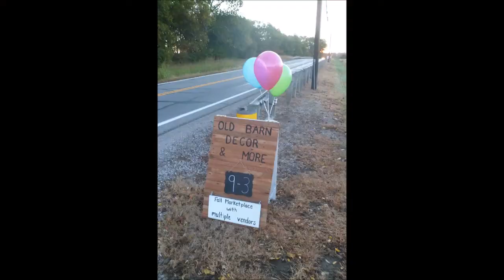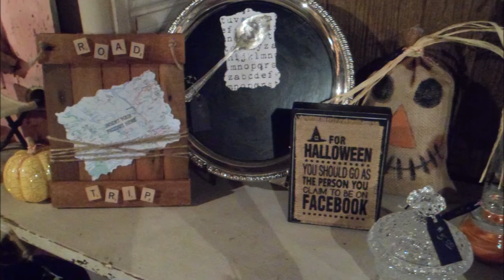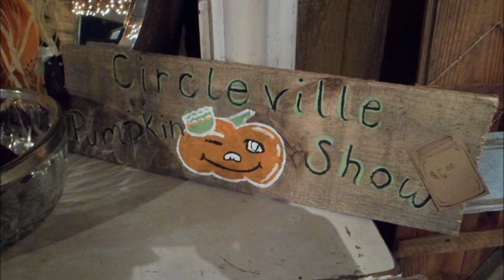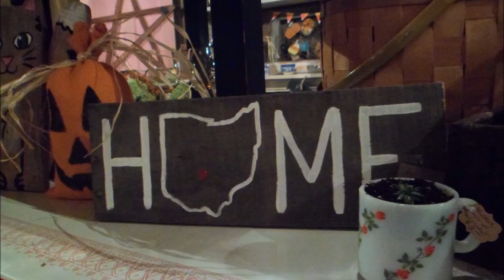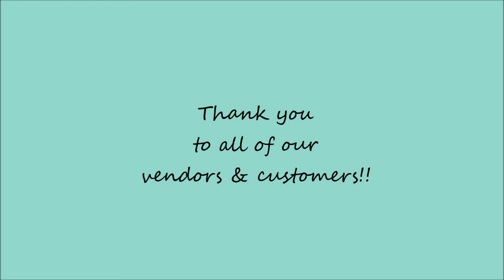2015 Fall Marketplace Event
Old Barn Décor & More's 2015 Fall Event

Family owned "pop up shop" and occasional store located just outside of Circleville, Ohio